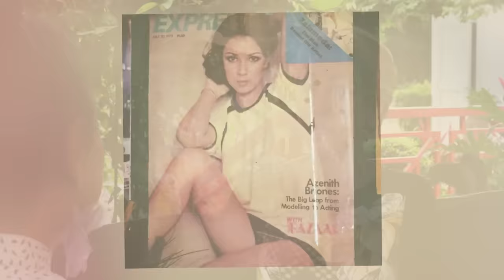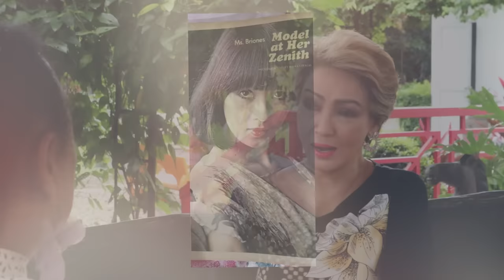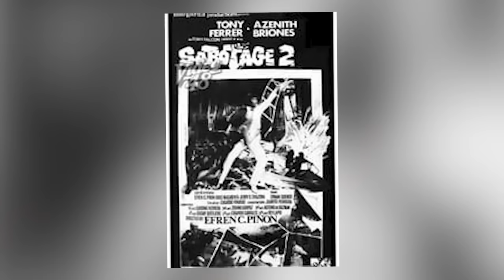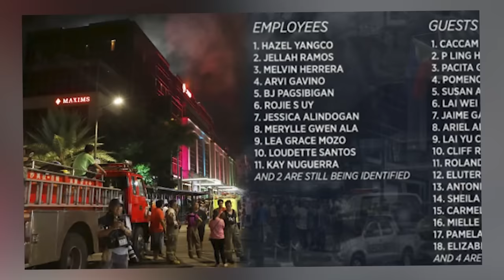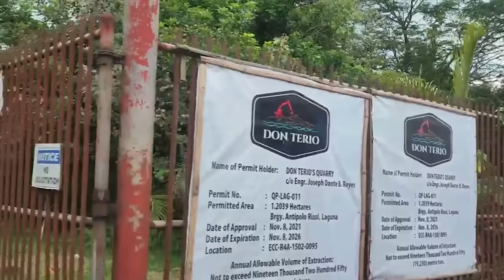Dating Beauty Queen Actress, Azenith Briones milyonaria na ngayon! | Morly Alinio